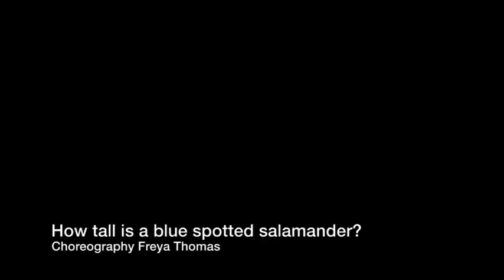How tall is a blue spotted salamander? (NSCD)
A short piece of choreography I did for student platform 2012. This piece was inspired by websites such as Yahoo! answers and other forum related pages. An exploration of the unusual questions one can encounter when surfing the net.
Performed 10/12/2012 at The Riley Theatre, Leeds
Performers: Nikki de Graaf, Annika Kompart, Heather Walrond, Toke Strandby
Choreography: Freya Thomas
Filmed and editied by Freya Thomas